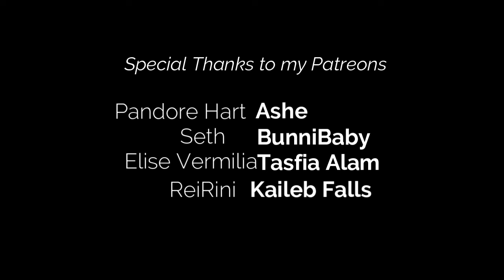[ASMR] Scaramouche says Thanks - Anniversary Video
I'm super bad at sentimental stuff, so I'm not even gonna go there: Just saying thank you :3 I appreciate every single one of you being here

Amazon Wishlist